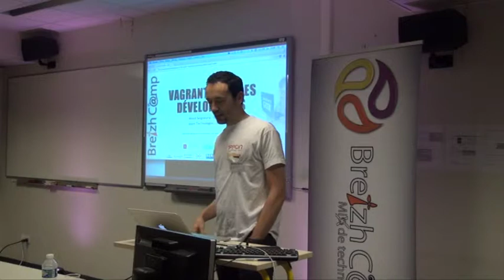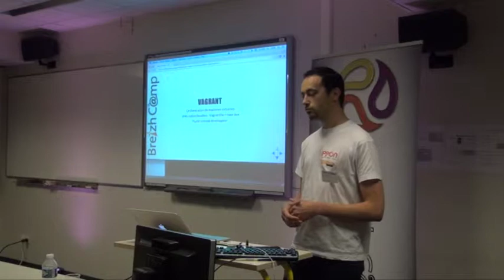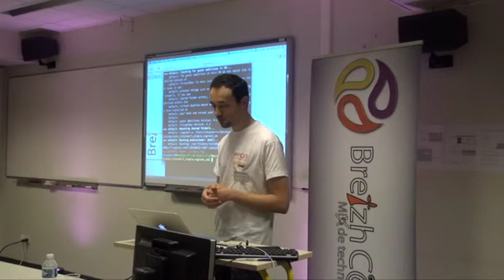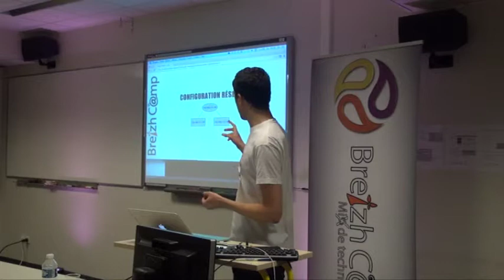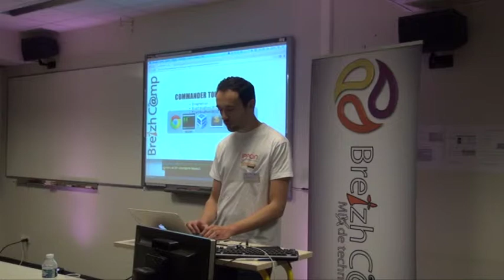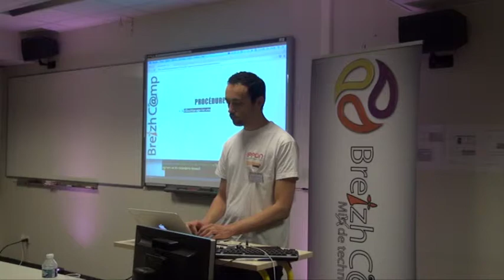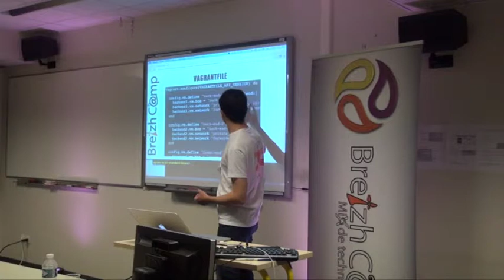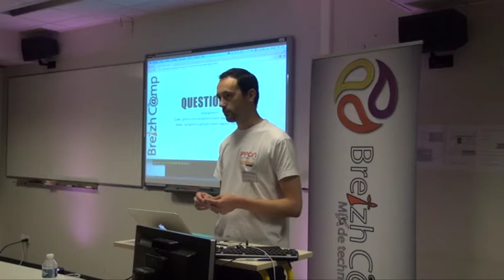Vagrant pour les développeurs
En tant que développeurs, nous travaillons souvent sur des environnements de développement dont les caractéristiques diffèrent plus ou moins de ce que l'on peut retrouver ensuite en production. Utiliser des machines virtuelles, pourquoi pas, mais c'est souvent peu pratique.

Dans cette session, nous verrons comment Vagrant va nous aider pour reproduire des environnements de prod sur nos postes de développement. Nous étudierons tous les mécanismes de base de l'outil : le provisioning, le mode multi-machines, la configuration réseau, les répertoires partagés. Nous n'aurons plus d'excuses pour ne pas livrer du code qui marche en prod !